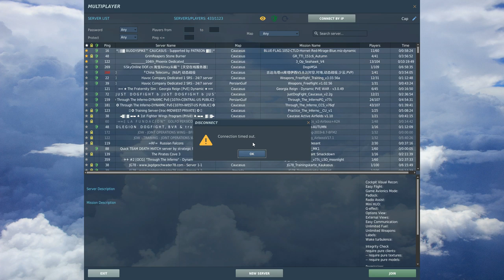Attempt At 34 Player Hunt The General Session 10 | DCS WORLD